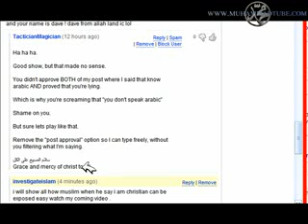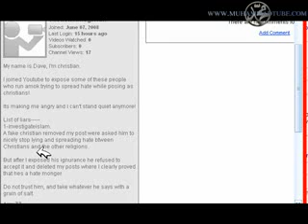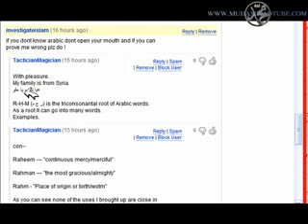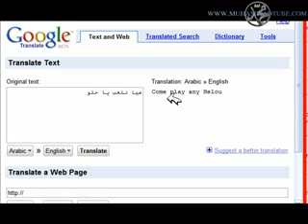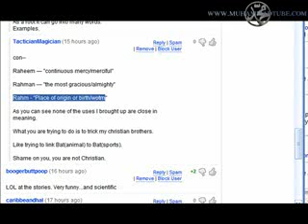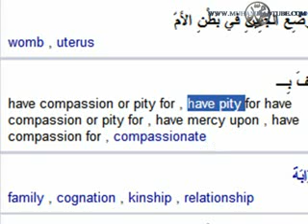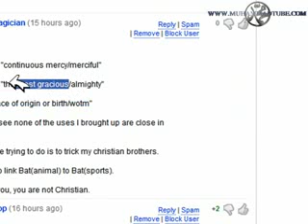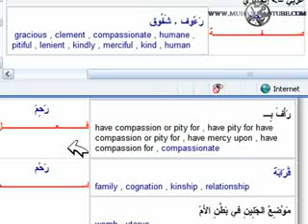how to cook potatoes the Christian Prince way